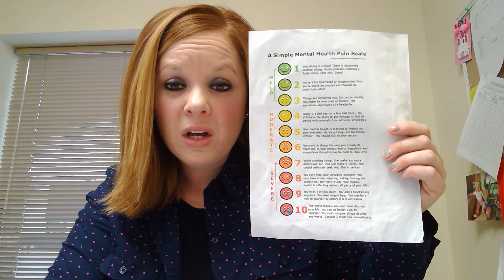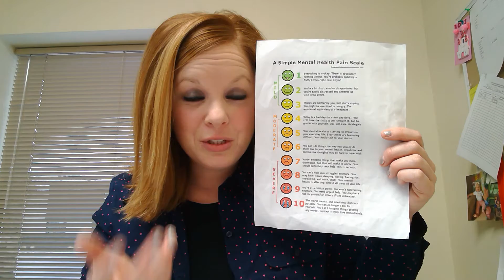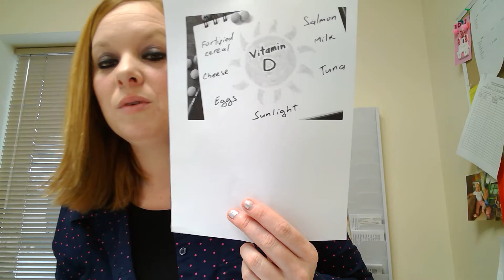Mental Health Matters- Fill up your toolbox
Fueling your body with the right things, not only can help you feel better but also puts you on the right track to managing your mental health.